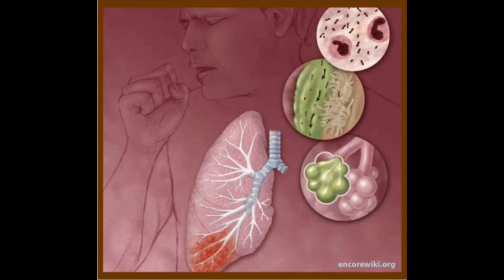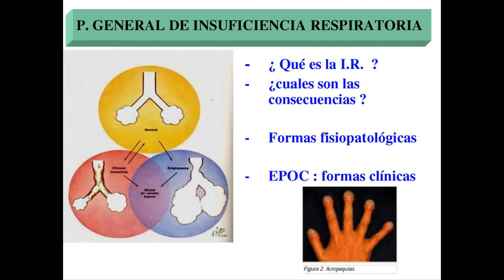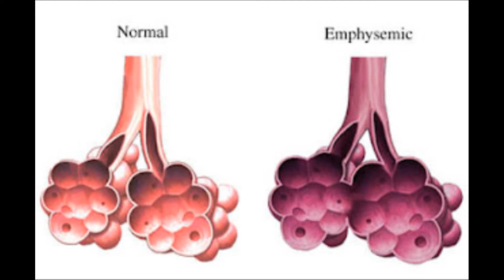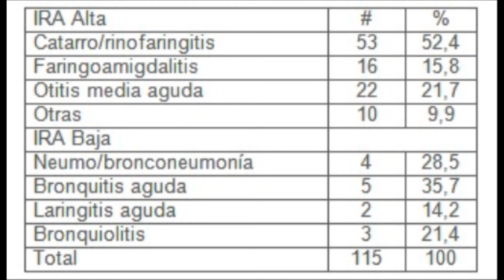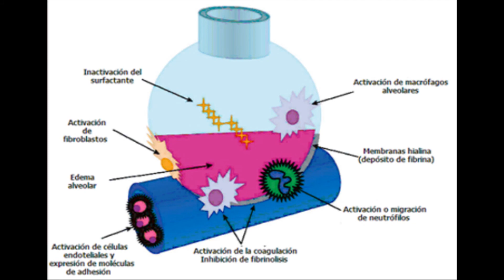Insuficiencia respiratoria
Síndrome de dificultad respiratoria aguda Enviar esta página a un amigoShare on facebookShare on twitterFavorito/CompartirVersión para imprimir
Es una afección pulmonar potencialmente mortal que impide la llegada de suficiente oxígeno a los pulmones y a la sangre.
Ver también: Síndrome de dificultad respiratoria en bebés
Causas
El síndrome de dificultad respiratoria aguda (SDRA) puede ser causado por cualquier lesión importante del pulmón. Algunas causas comunes abarcan:
Inhalación de vómito a los pulmones (aspiración)
Inhalación de químicos
Trasplante de pulmón
Neumonía
Shock séptico (infección en todo el cuerpo)
Traumatismo
El SDRA lleva a una acumulación de líquido en los alvéolos, lo cual impide el paso de suficiente oxígeno al torrente sanguíneo.
La acumulación de líquido también hace que los pulmones se vuelvan pesados y rígidos y que disminuya en forma significativa su capacidad para expandirse. El nivel de oxígeno en la sangre puede permanecer peligrosamente bajo, incluso si la persona recibe oxígeno de un respirador (ventilador mecánico) a través de un tubo de respiración (sonda endotraqueal).
El SDRA a menudo se presenta junto con la insuficiencia de otros sistemas de órganos como el hígado o los riñones. El consumo de cigarrillo y de alcohol en exceso pueden ser factores de riesgo.
Síntomas
Dificultad para respirar
Presión arterial baja e insuficiencia orgánica
Respiración rápida
Falta de aliento
Los síntomas generalmente se presentan dentro de las 24 a 48 horas posteriores a la lesión o la enfermedad. A menudo, las personas con SDRA están tan enfermas que no son capaces de quejarse de los síntomas.
Pruebas y exámenes
Escuchar el tórax con un estetoscopio (auscultación) revela ruidos respiratorios anormales, como crepitaciones que pueden ser signos de líquido en los pulmones. A menudo, la presión arterial está baja y con frecuencia se observa cianosis (coloración azulada de la piel, los labios y las uñas, causada por la falta de oxígeno a los tejidos).
Para saber más tres w punto ghumberto punto skyroc punto com